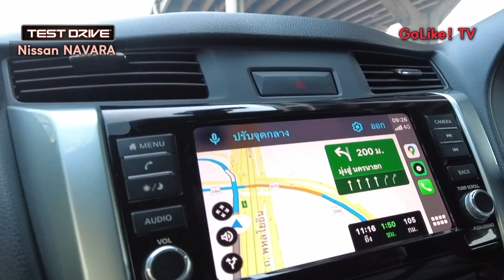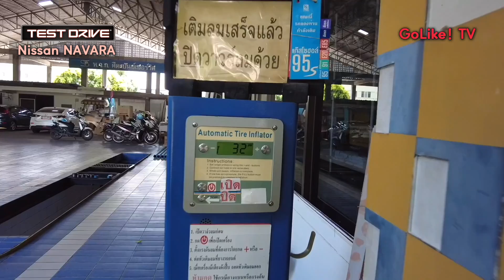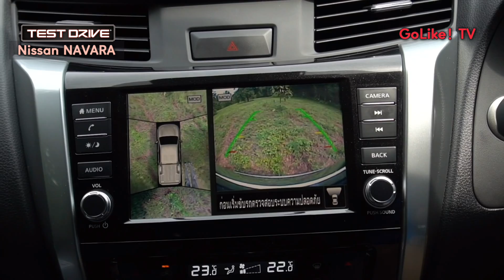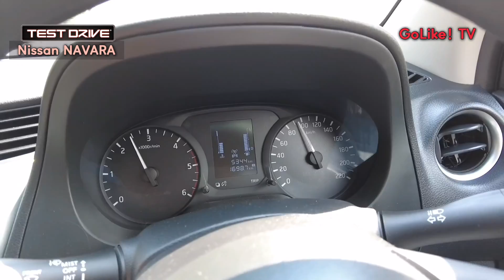ข่าวว่าอึด Nissan Navara พาขนต้นไม้หนัก 1 ตันซะเลย : GoLike! TV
Nissan Navara Single Cab 4 WD SL 6MT

เครื่องยนต์ ดีเซล 2.3L เทอร์โบแปรผัน อินเตอร์คูลเลอร์
– ปริมาตรกระบอกสูบ 2,298 ซีซี
– ประเภทเครื่องยนต์ ดีเซล
– เกียร์ธรรมดา 6 สปีด
– แรงม้าสูงสุด 163 แรงม้า / 3,750 รอบต่อนาที
– แรงบิดสูงสุด 403 นิวตัน-เมตร / 1,500-2,500 รอบต่อนาที

ระบบช่วงล่างของนิสสัน นาวารา เป็นระบบช่วงล่างที่มีความแข็งแกร่ง ทำให้ผู้ใช้ทุกคนไว้ใจ เพราะนิสสัน นาวารา มีโครงสร้างแชสซีส์เหล็กกล้าชิ้นเดียวตลอดคัน เพิ่มความปลอดภัย ให้สมรรถนะการขับขี่ที่ดีเยี่ยม พร้อมผสานเทคโนโลยีภายใต้โครงสร้างเพิ่มระยะต่ำสุดของรถจากพื้นถนน (Ground Clearance)

ระบบกันสะเทือนหน้าแบบอิสระปีกนกคู่ ทำด้วยเหล็กกล้า (Double-Wishbone) พร้อมคอยล์สปริงและเหล็กกันโครง ด้วยระบบกันสะเทือนหลังแบบแหนบซ้อนพร้อมโช้คอัพ ทรงตัวและเกาะถนนเป็นเยี่ยมโดยเฉพาะช่วงโค้งถนน

– All About Suspension ปรับจูนช่วงล่างและระบบบังคับเลี้ยวใหม่ ให้สมรรถนะการขับขี่ที่ดีเยี่ยม เพิ่มประสิทธิภาพในการเกาะถนนและการควบคุมที่ดี มั่นใจในทุกการเดินทาง

– Fully Boxed Frame โครงสร้างเหล็กกล้าชิ้นเดียวตลอดคัน แกร่งเต็มศักยภาพ โครงสร้างเหล็กกล้าแข็งแกร่ง ขับเคลื่อนเต็มประสิทธิภาพทุกสภาพถนน

– Ground Clearance ระยะต่ำสุดจากพื้นถนน เพิ่มระยะต่ำสุดของรถจากพื้นถนน เพื่อเพิ่มประสิทธิภาพการเดินทางในทุกสภาพถนน